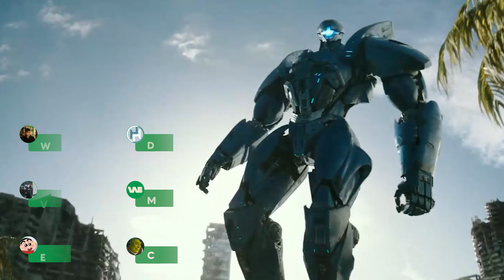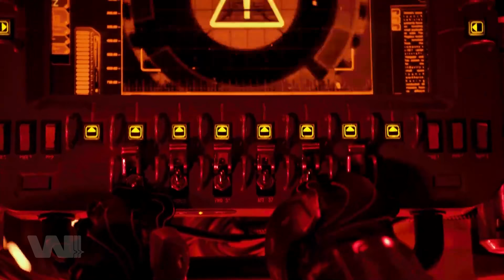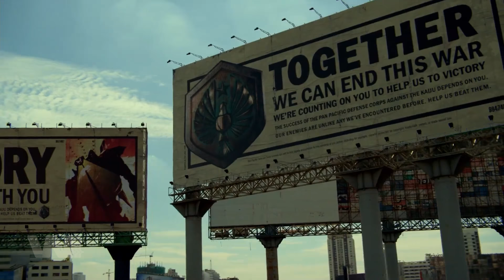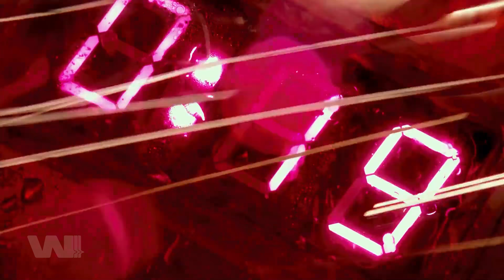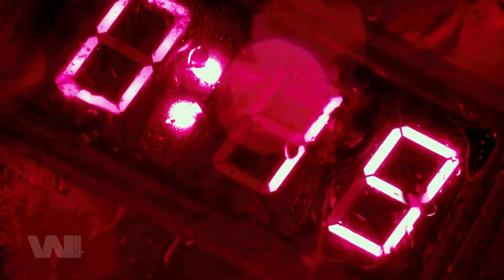69+ KAIJU VÀ NGƯỜI MÁY JAEGERS ĐÃ XUẤT HIỆN TRONG PACIFIC RIM